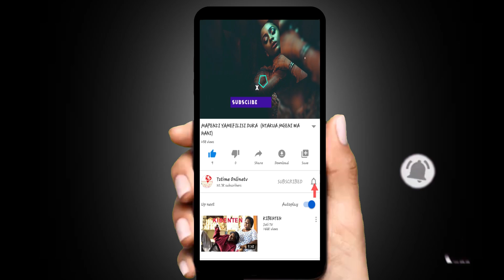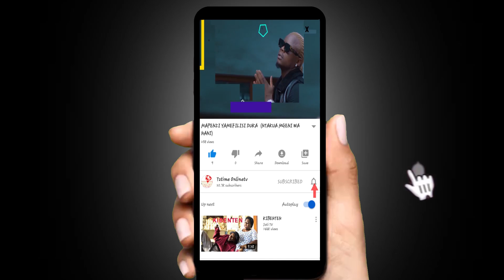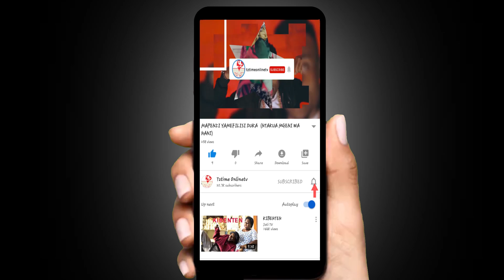ALI KIBA: SIJATAKAVIDEO(DODO) NA HAMISA MOBERTO MENEJA WANGU KANILAZIMISHA.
tztimeonlinetv (alikiba aweka wazi kuwa ywyw hakupanga kufaanya video na hamisa moberto sema meneja wake ndiye aliye mlazimisha)